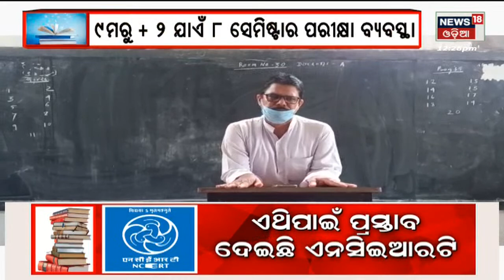New Education Policy 2023 | ଶିକ୍ଷା ବ୍ୟବସ୍ଥାରେ କ’ଣ ହେବ ପରିବର୍ତ୍ତନ ? 10th Board Exam 2023 | NCERT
New Education Policy 2023 | ଶିକ୍ଷା ବ୍ୟବସ୍ଥାରେ କ’ଣ ହେବ ପରିବର୍ତ୍ତନ ? 10th Board Exam 2023 | NCERT  Proposals in the New National Education Curriculum Framework. NCERT has proposed a major change in the examination system from class nine to class two. As per the proposal, there can be no more an exam like Matric Board Exam. The exam will be done according to the semester. 8 semesters may be given from ninth to twelfth.